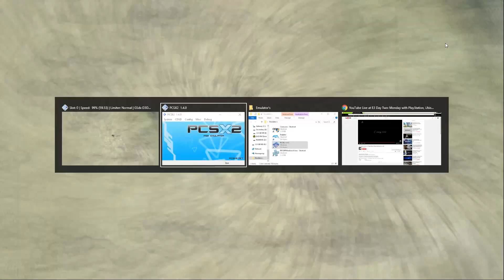BEST E3 REACTION - Shadow of the Colossus Remake - PLUS graphics comparison PS4 vs Original PS2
This trailer blew me away. This is the best game on PS2 in my opinion and one of the best games of all time. There was a leak earlier in the day that Shadow of the Colossus might be coming to PS4, but I never thought it would be a full on graphical remake like this. I still can't believe my eyes.